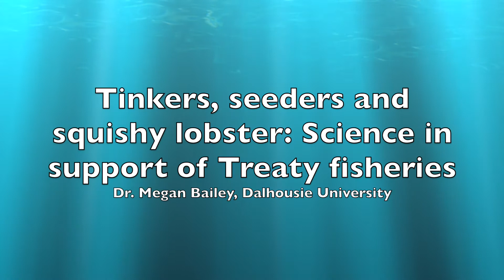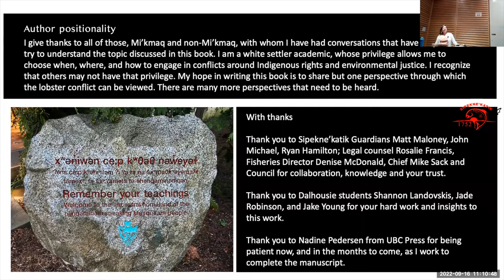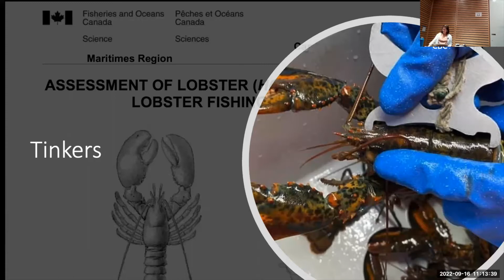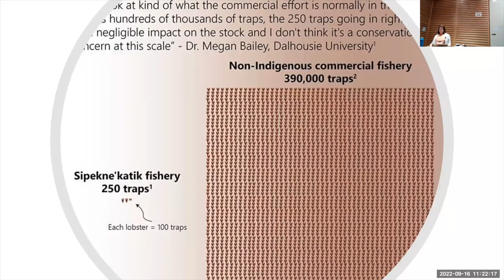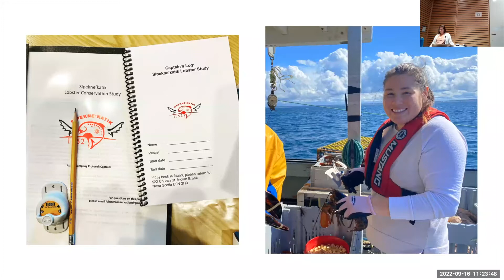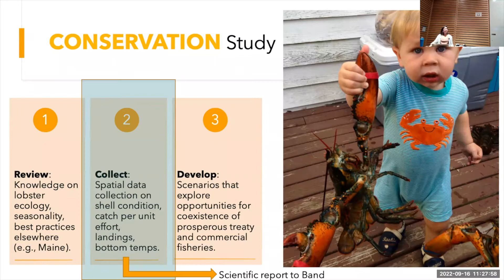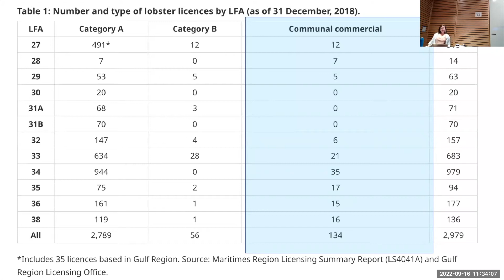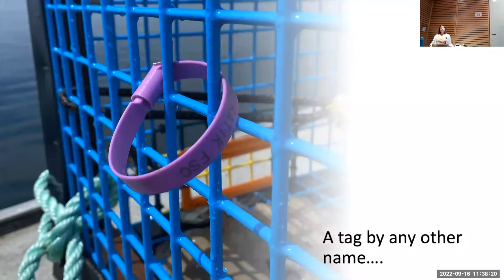Tinkers, seeders and squishy lobster: Science in support of Treaty fisheries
Dr. Megan Bailey, Dalhousie University